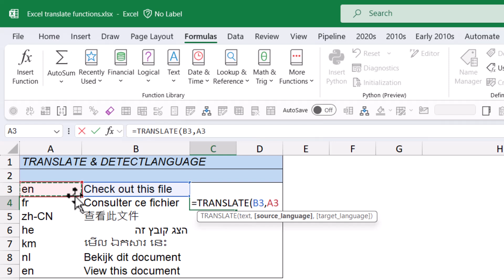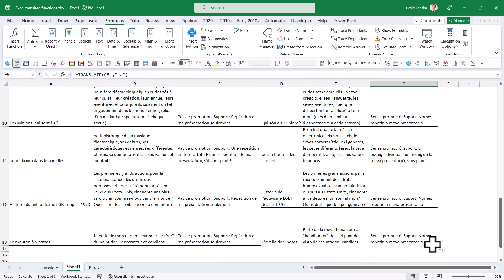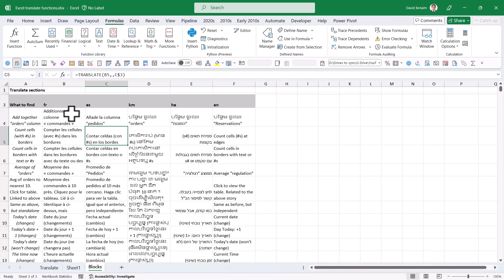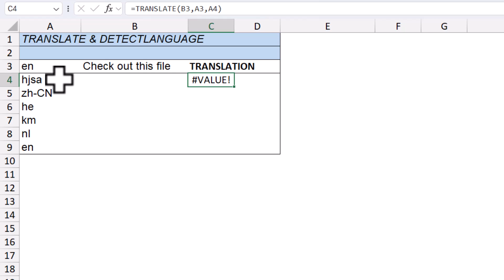Translate function in Excel: New in 2024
Excel has two new functions =TRANSLATE and =DETECTLANGUAGE, now available for the CUrrent Channel of Microsoft 365, these can translate any text to another language. 3 inputs to =TRANSLATE. 1st one is the text to translate, 2nd is translate from (leave blank to auto-detect), and 3rd input is the translate to (leave blank to translate into your system language).